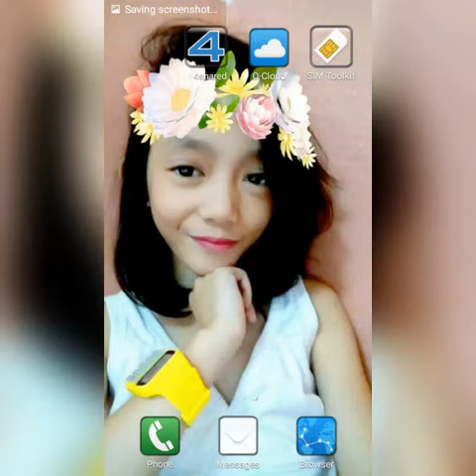Slide Show. Photo Grid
Slide show my pictures